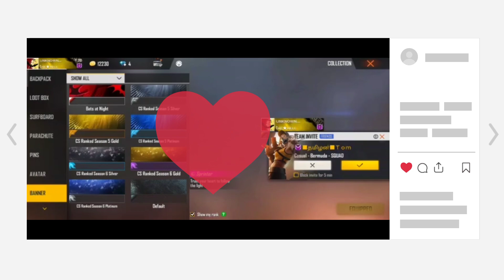very low price id sale free fire || old collection id for sale || free fire guys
id price 8k above

my teammates id

uid:-

* ffg udhaya :- 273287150 * my id

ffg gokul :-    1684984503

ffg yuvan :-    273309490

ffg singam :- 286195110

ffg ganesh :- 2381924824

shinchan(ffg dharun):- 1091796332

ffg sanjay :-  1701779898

teammates mobiles :-

ffg udhaya  :-realme narzo 20 pro

ffg gokul     :-asus zenfone max pro m2

ffg yuvan    :-realme c3

ffg singam :-realme x2 pro

ffg ganesh :-realme 5 pro

shinchan(ffg dharun):- nokia 5.1

ffg sanjay   :-government laptop (emulator)

please give the same supporting